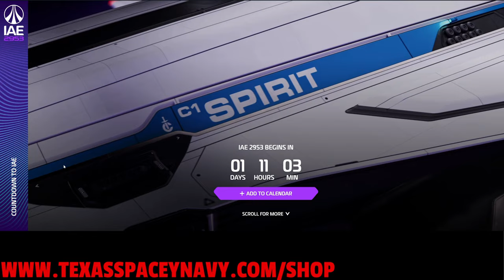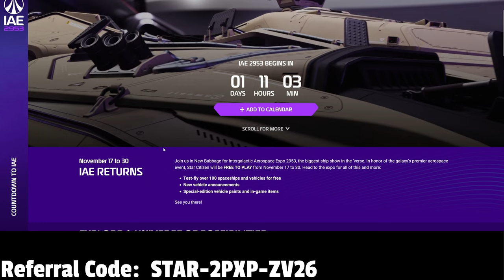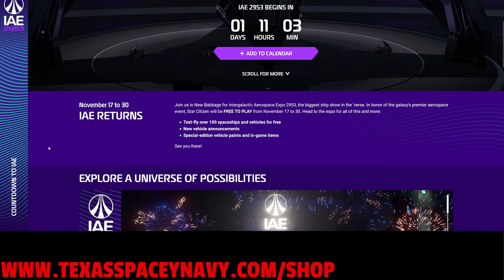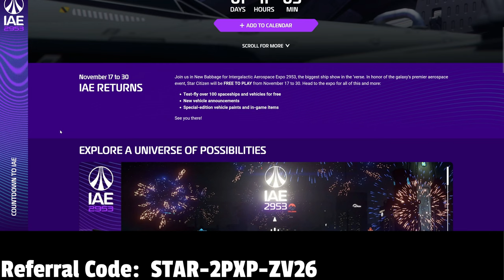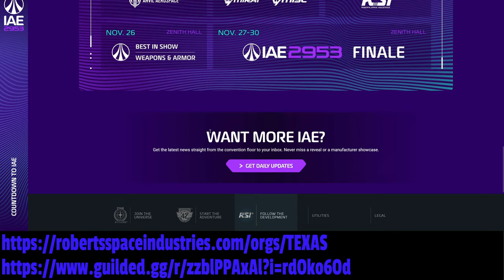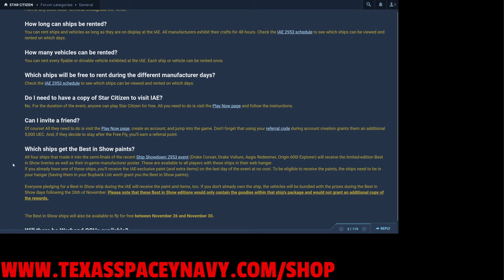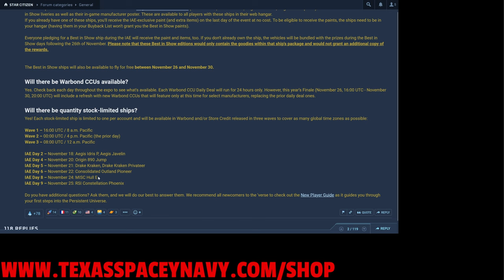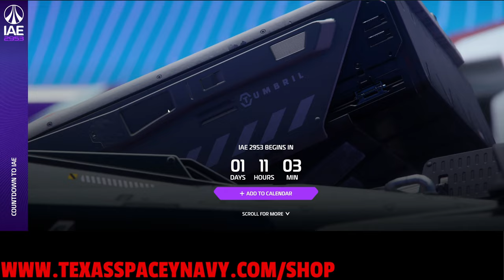Star Citizen - IAE 2953 Pre Show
Here we go!  Time again for the biggest sale in Star Citizen!  It's time for the IAE 2953!  Join me as I do a high level overview of this years expo, when and where the sales will be, and a few of my thoughts as well.

Thanks again and…
We will see you out in the ‘Verse!